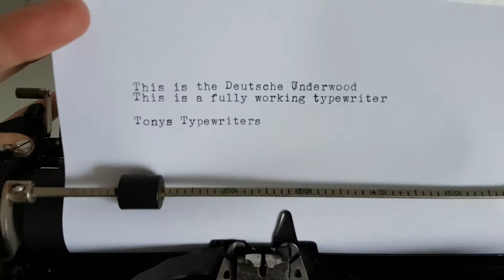Tony's Typewriters - Deutsche Underwood